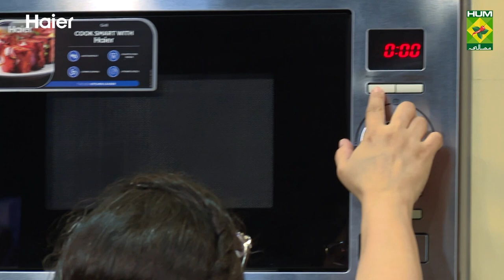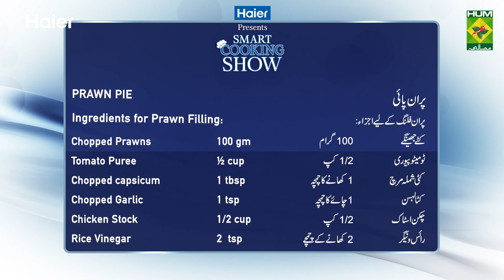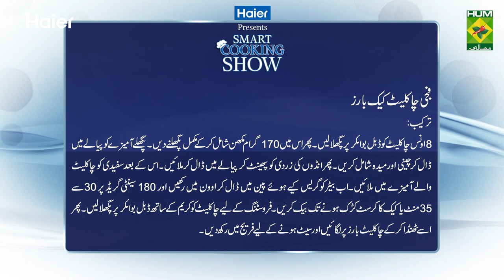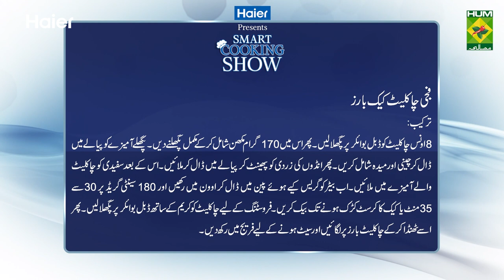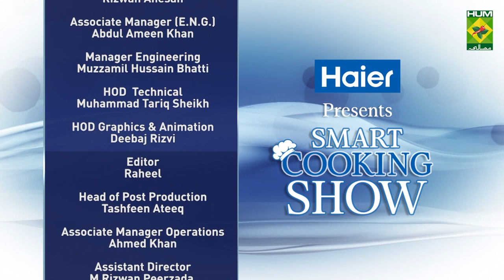Prawn Pie And Yummy Fudge Chocolate Cake Bars - Haier Smart Cooking Show - Ep 67 - 01 March 2023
Prawn Pie And Yummy Fudge Chocolate Cake Bars - Haier Smart Cooking Show - Ep 67 - 01 March 2023 - Masala Tv

In episode 67, Chef Zarnak is preparing easy flavoursome Prawn Pie and yummy Fudgy chocolate cake bars. Prepare them at home and delight your taste buds.